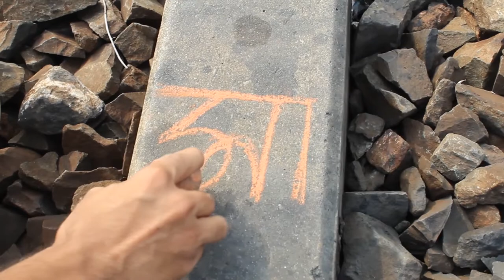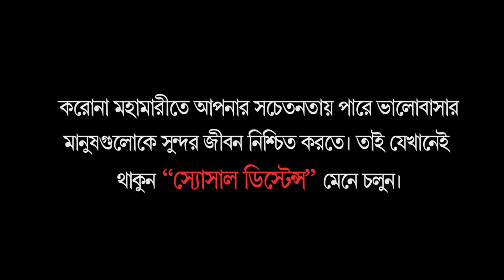Social Distance।স্যোসাল ডিস্টেন্স। সচেতনতামূলক শর্ট ফিল্ম। Arman Hossain। আরমান হোসেন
স্যোসাল ডিস্টেন্স...

বর্তমান মহামারীতে সবার মাঝে সচেতনতা ছড়িয়ে দেবার উদ্দেশ্য আমাদের এই ক্ষুদ্র প্রয়াস। এ পরিস্থিতিতে সবার নিরাপদ থাকা এবং সর্বোপরি স্যোসাল ডিস্টেন্সসহ জরুরী স্বাস্থ্যবিধি মেনে চলার অনুরোধ করছি।

মূল ভাবনা: ইফতেখার হোসাইন
ভিডিও ধারণ সহযোগি: মোহন কাজী
রচনা, সম্পাদনা ও পরিচালনা: আরমান হোসেন